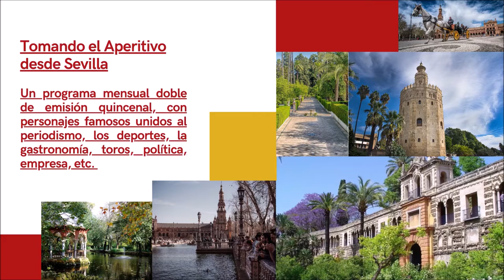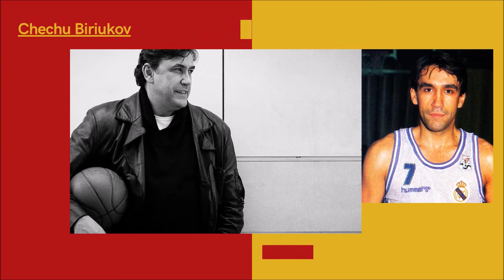252 SPORTS AND GOLF CHEMA SANS DESDE TENERIFE